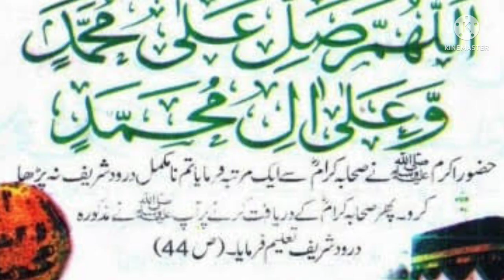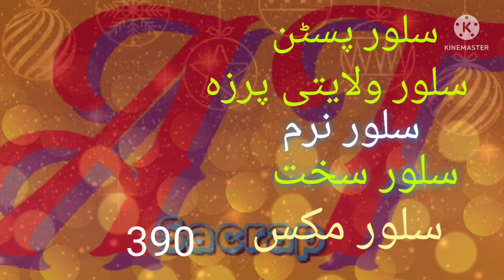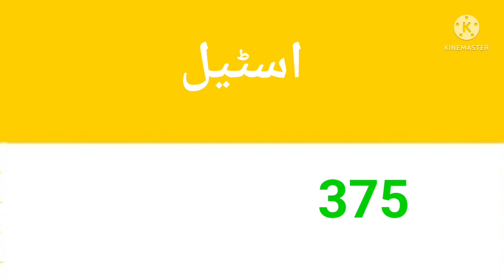Scrap rate update today in pakistan 18/06/22 | Pakistan ny kitni chaye pi scrap business #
scrap rate
today business news
copper scrap